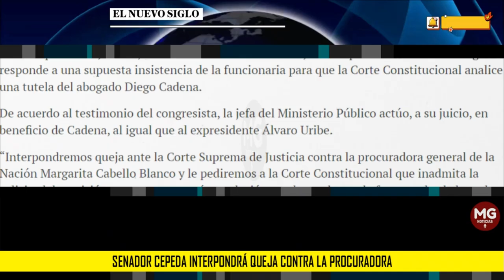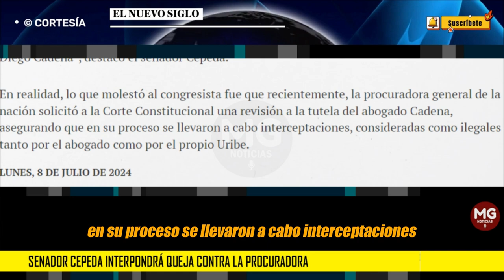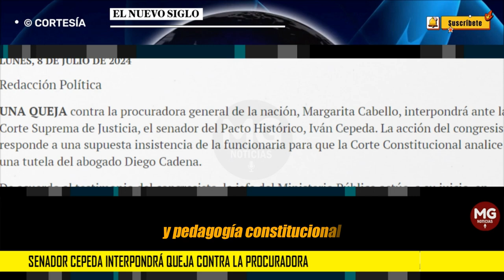❌ SENADOR CEPEDA INTERPONDRÁ QUEJA CONTRA LA PROCURADORA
De acuerdo a testimonio de la congresista, la jefa del Ministerio Público actúa en beneficio del abogado Diego Cadena y del expresidente Álvaro Uribe